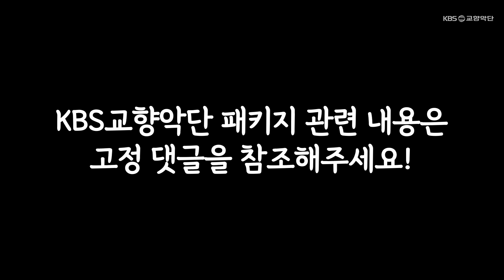섭외력 실화? 2023년 꼭 봐야할 KBS교향악단 공연은? l 안두현 X 윤여훈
0:00 오프닝
0:55 올해 어떻게 지내셨나요
1:55 제786회 정기연주회 1월 28일
3:45 제787회 정기연주회 2월 23일
6:19 제791회 정기연주회 6월 24일
7:59 제793회 정기연주회 9월 1일
10:16 제796회 정기연주회 11월 25일
11:30 제797회 정기연주회 12월 23일
13:39 시즌 패키지란?
14:37 쿠키영상(잉형)

KBS교향악단 2023시즌 GRAND OPEN!

🔥 1년 내내, 열두 번의 '슈퍼 콘서트'
❤ 잉키넨 음악감독이 전하는 섬세한 '낭만 음악'
🎶 '슈퍼 루키'부터 '한계를 알 수 없는 거장'까지

🎫 티켓 오픈
- 전체 패키지 오픈 : 2022년 12월 13일 (화) 오후 2시│인터파크티켓
- 공연장 패키지, 개별 공연 오픈 : 2022년 12월 20일 (화) 오후 2시│인터파크티켓, 예술의전당, 롯데콘서트홀

▶ 자세한 공연 정보와 예매 방법은 각 예매처 홈페이지를 확인해주세요!

자막디자인
기획 편집 : 서영재